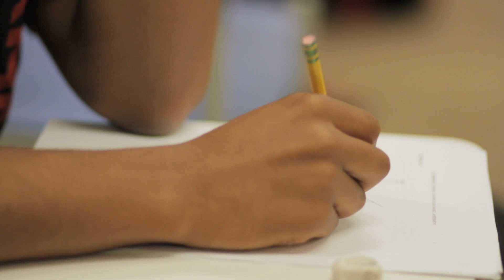The Interphase Program at MIT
Still Images: Quinnton J. Harris '11

Interphase is a rigorous seven-week summer residential, academic and community-building program for admitted MIT freshmen that instills subject mastery of calculus, physics and chemistry, and helps them explore their cultural identities through reading, writing and discussion. In addition, students take physical education classes, participate in laboratory research with faculty mentors, and engage in small-group learning activities and workshops designed to develop their analytical thinking and communication skills.